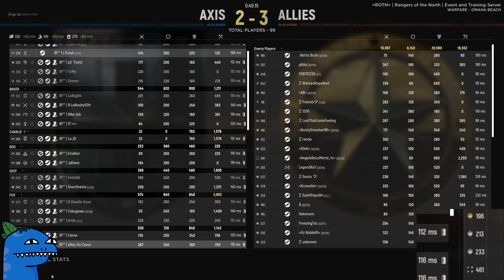Using the MG42 to deadly effect on Omaha | 94 kill Comp game, RF vs ESPT + ROTN | Full Game | HLL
Friendly game between RF and ROTN + ESPT on Omaha beach fighting over Vierville. MG POV for the game on Axis side, #3 infantry.